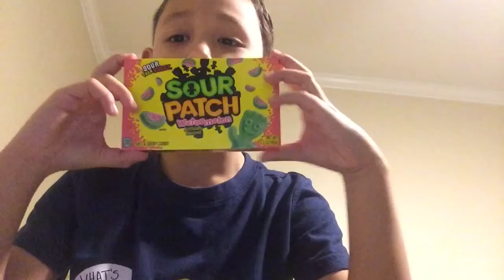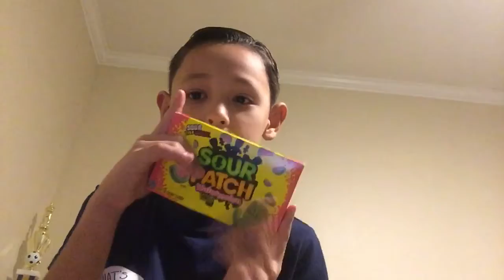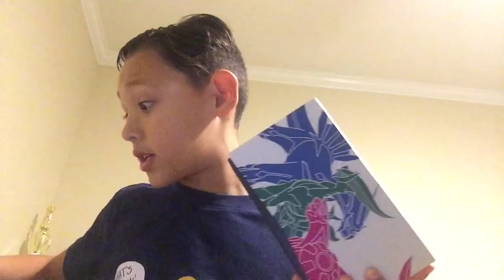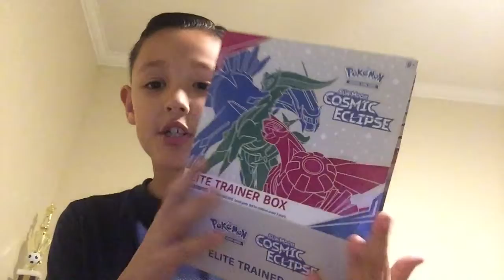Happy New Year! 🎊🎆🎉 (what I got for Christmas!)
Hello Guys! In today’s video I am showing you what I got for Christmas! Happy New Year! Merry Christmas or Happy Hanukkah! Or Happy December 25th!